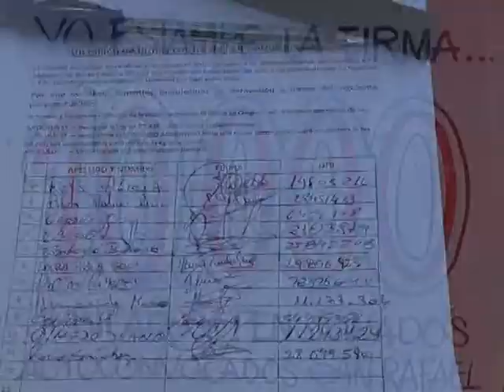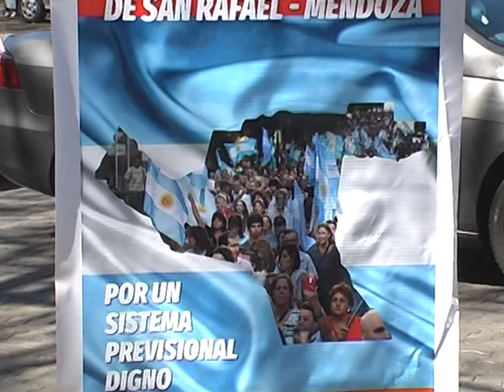DIEZ MIL SÍ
Los Jubilados Autoconvocados de San Rafael, con mucha paciencia, decisión, esfuerzo don de convencimiento, con sólo una mesita y carteles hechos por ellos mismos, recolectaron más de 10.000 firmas  con el propósito de ayudar al millón que se necesita en todo el país para hacer caer la nueva ley de reforma jubilatoria y poder sancionar otra propuesta por las asociaciones de jubilados de toda la Argentina.